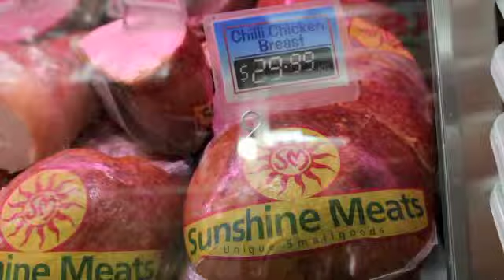lamia super deli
270 Marrickville Road, Marrickville NSW 2204

Harry costinis - Proprietor

(02) 9550 This hidden Gem of a greek Deli has been servicing the inner West of Sydney for more than 30 years now. Owner Harry Cotsinis and his wife, the present owners have been running the shop for over 20 years, winning many business awards. The Cotsinis pride themselves in their "old fashioned Service". regular customers call in for a friendly chat, something from 40 years ago, and so refreshingly different from Supermarket Deli's. And many of their goods are keenly priced! Harry and his wife impart a lifetime of amazing Deli information, like How mild Fetta differs from Strong Fetta.  DIPS: Lamia Super Deli fresh Homemade dips are famous, like homous, taramasalata, Eggplant, Tzatziki, Avocado and Garlic dips.They cut the deli meat meat in front of the customer, try the popular bastourma (salted beef coated with pepper) , so fresh! LUNCHTIME and ALL DAY DELI SANDWICHES - TAKE-AWAY: You can also buy a great lunchtime snack, like toasted Bagel, with salmon, cream Cheese, capers, onion, rocket and cucumber.

This Deli is a treasure bulging with greek and other continental delicacies. The Shelves are laden with Olive oils, Giant tins of Greek  olive oils and also oils from other parts of Europe. Greek Coffee, pastas, peppers, fresh cheeses and Deli meats, olives kalamata, volos and green olives and everything you could wish for in Greek and other delicacies.

 Suppliers include: Dodoni, Karalis, Lavazza Coffee, Loumidis,  Papadopoulos,Laconia, Kyknos, Zanae, Ozganics, Blaxa, Minos, Epiros , Rodopa, Barilla, Dimes fruit juices, Kalamahi Honey,  Intasko figs fromTurkey, and they carry Amaranth Gluten free range too

look out for new website